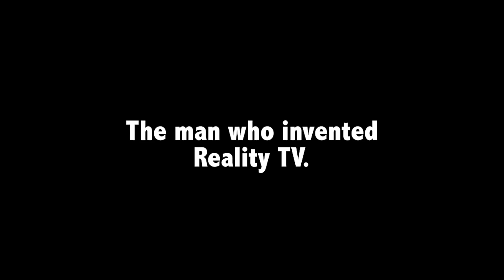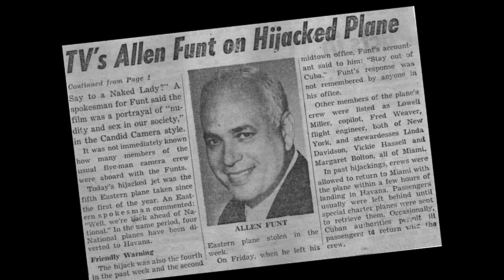Mister Candid Camera Trailer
Our full-length documentary about Allen Funt is now available on YouTube.